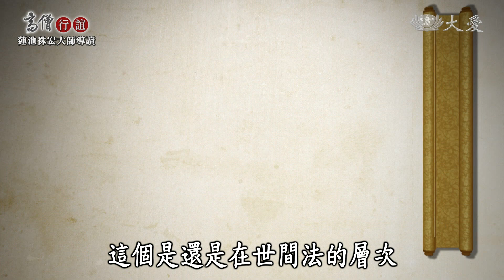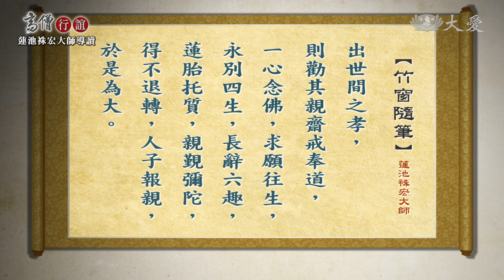【高僧行誼】20210503 - 蓮池袾宏大師導讀-第21集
慈悲的蓮池大師，讓弟子在寺院中安養年邁的母親，引起大眾的疑惑和議論，事實上在佛教中這樣的安排是否合宜？而重視孝道的佛門，又有那些菩薩的行誼值得我們學習？
1.蓮池大師對僧人盡孝的看法，及其對孝道的思想。
2.佛典裡有沒有故事可以說明這件事的如法？